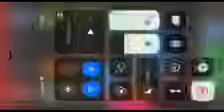Crayons nursery rhymes Humpty Dumpty song backwards